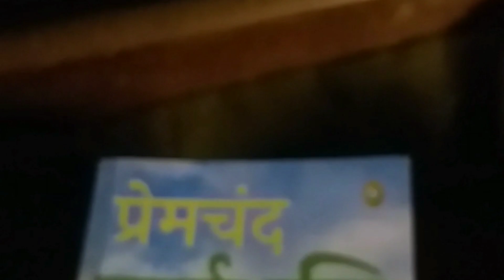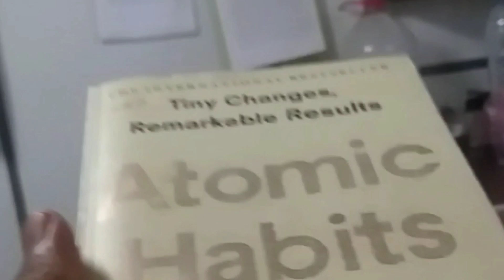My Day routine full vlog 👷‍♂️🚢